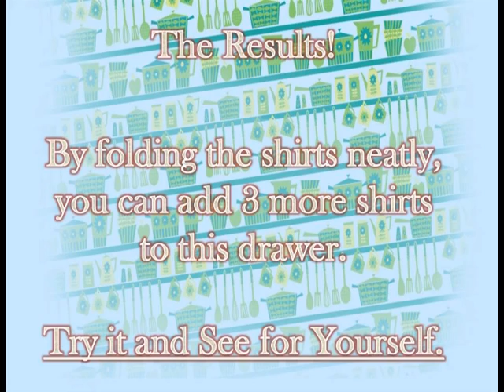Why you need to fold clothing in drawers - Folded vs unfolded shirts in drawer experiment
There is a reason why you need to fold things and place them in the drawer. Not just because they look pretty.
1. It will make it easier to see what you have.
2. You don't have to go through several things to find the one you want.
3. The drawer can hold more shirts when you fold your clothes.

Watch this video and share! This is an experiment to show my daughter that by folding your shirts, you can fit more in your drawers.